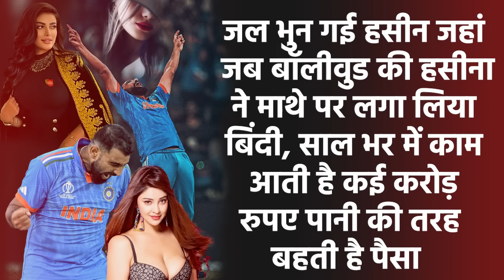Shami के लिए रखती है व्रत करती है प्रार्थना, पायल घोष के बाद एक और हसीना हुई शमी के प्यार में दीवानी